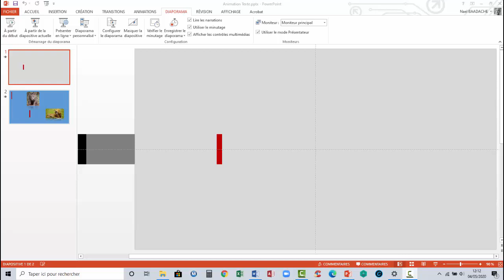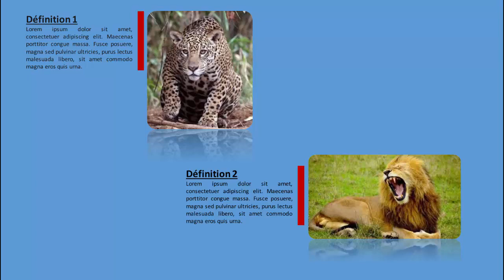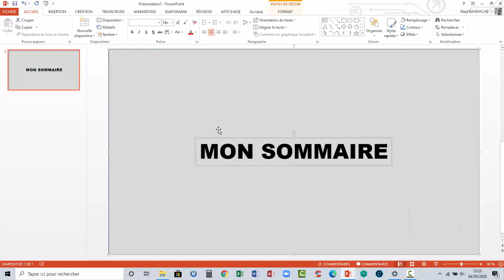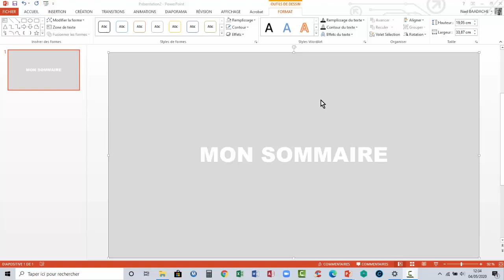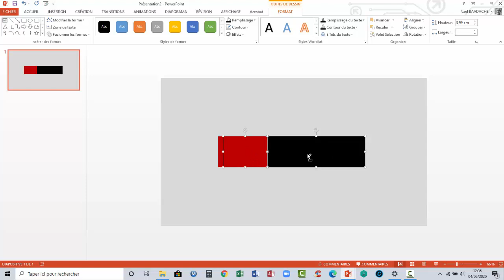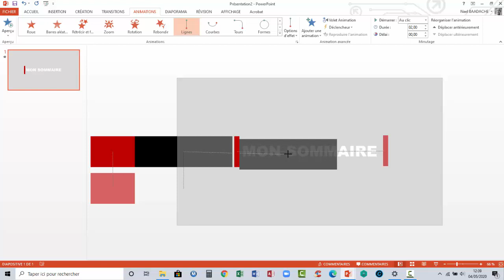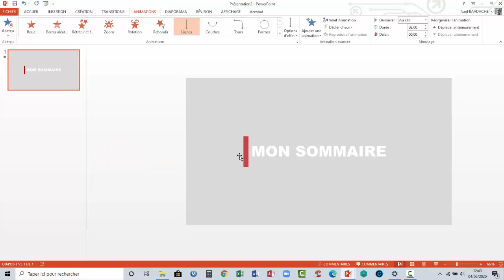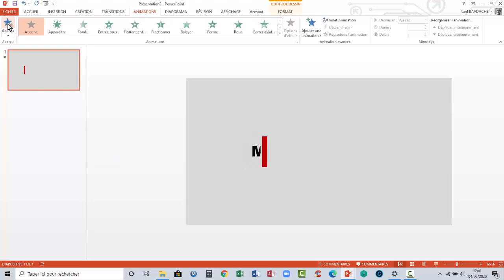Ces Animations Texte PowerPoint Vont Vous Bluffer ! 🔥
Vous pensez que PowerPoint, c'est juste des diapositives basiques ? Détrompez-vous ! Aujourd'hui, je vous montre comment créer des animations de texte incroyables qui donneront un effet waouh à vos présentations. ✨ Des effets dynamiques, du mouvement fluide et un rendu ultra professionnel en quelques clics ! 😍 Que vous soyez étudiant, pro ou créateur de contenu, ces astuces vont révolutionner votre manière de présenter . 🚀 Restez bien jusqu'à la fin , car je vous réserve une surprise qui va tout changer ! 🎁 Prêt à impressionner votre public ? C'est parti ! 👇

Horodatage
00:00 Présentation du projet
01:21 Insertion de forme
02:50 Soustraire deux formes
05:03 Animer le texte

Présentation PowerPoint
Diaporama efficace
Astuces PowerPoint
Slides professionnels
PowerPoint captivant
Concevoir diaporamas
Techniques de présentation
PowerPoint dynamique
Outils PowerPoint
Améliorer diaporamas

Animations De Texte Dans Powerpoint Originales